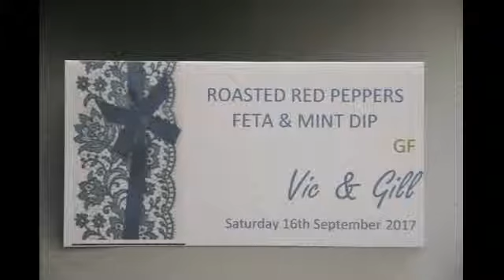Vic and Gills Wedding 16 September 2017